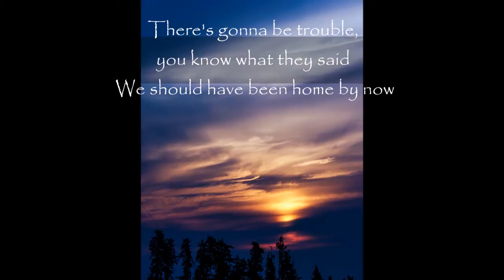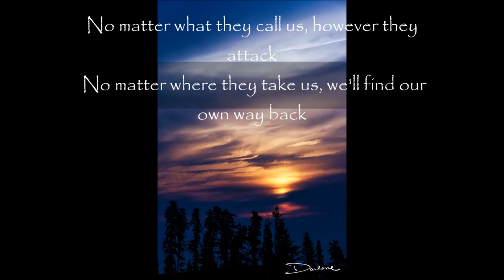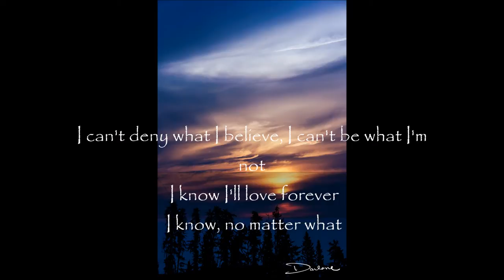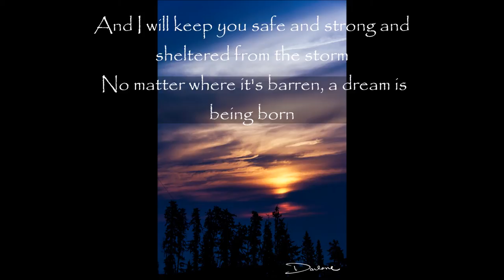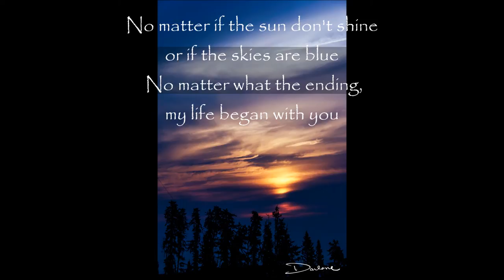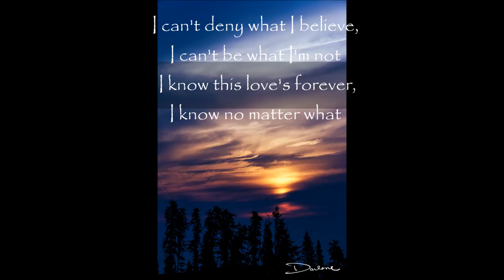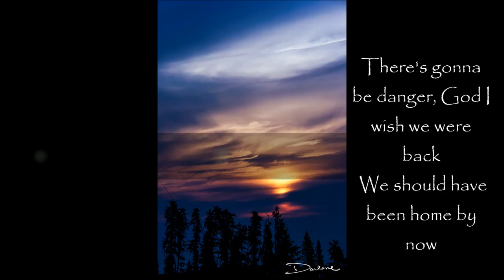Meatloaf Home by Now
Meatloaf ~ Home by Now/No Matter What~ Lyrics